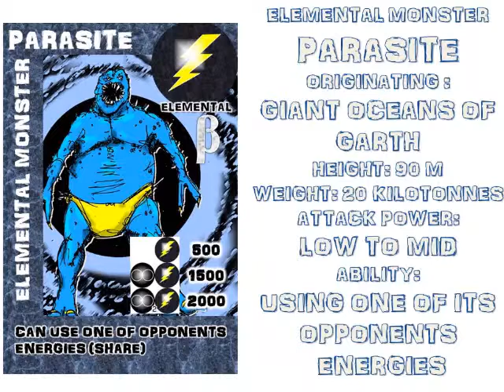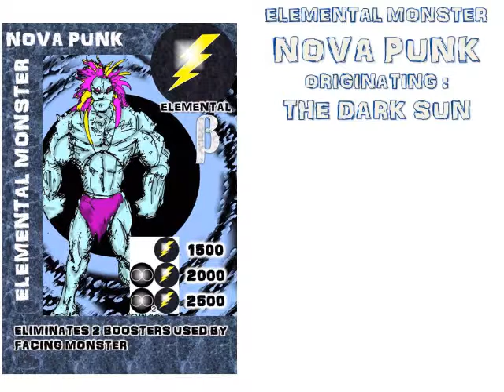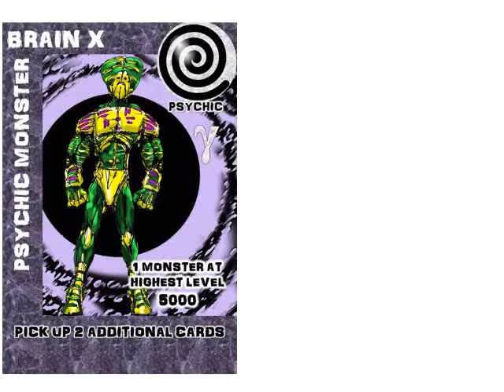How to make a Homemade Trading card Game - FLG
Homemade Trading Card Game - Fight League Galactica